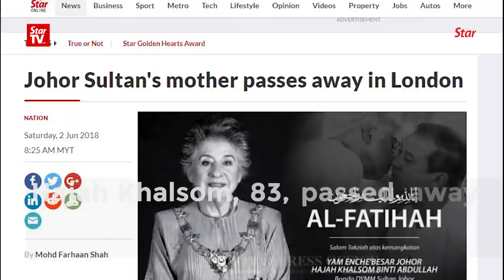A solemn send-off for Johor Ruler's mother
The remains of the Sultan of Johor's mother, Enche' Besar Hajah Khalsom Abdullah, were laid to rest at the Mahmoodiah Royal Mausoleum in Johor Baru at 11.30am on Wednesday. The late Hajah Khalsom was interred in the same row as her grandson Tunku Laksamana Johor, Almarhum Tunku Abdul Jalil Sultan Ibrahim, who died in 2015.